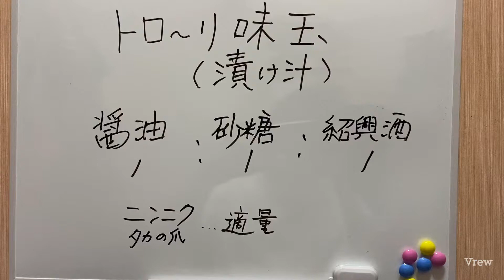とろ〜り味玉作り方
料理人央 フルーツカービング 中華料理 プロの味玉作り方です。